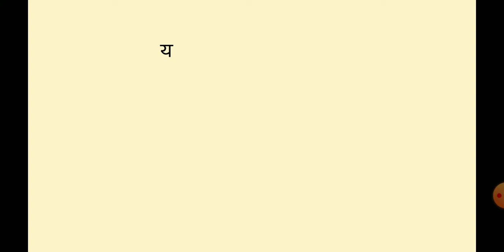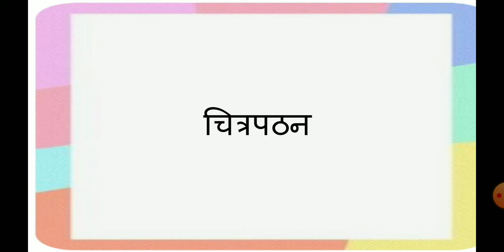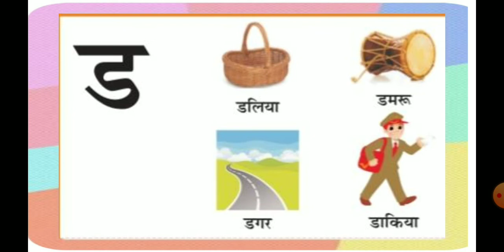Date - 09.02.22 Grade - Jr.kg A Subject - Hindi